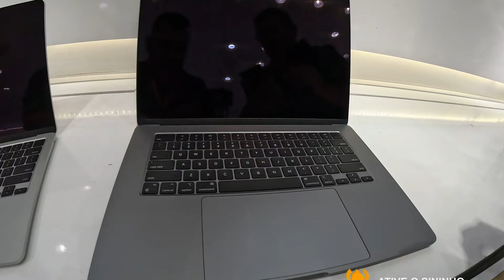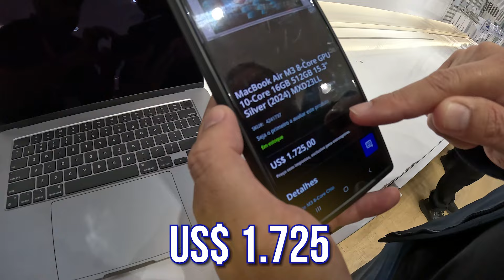Comprar Macbook no Paraguai vale a pena?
Fui na @cellshop_py conferir se vale a pena comprar os novos macbooks da Apple
Lista de produtos para economizar em suas compras e lucrar na venda

Aprenda a comprar no Paraguai de forma legal via RTU

Aprenda como fazer anúncios no facebook e no google

Entre no Grupo de Whatsapp Para receber dicas de Foz do Iguaçu e fica por dentro das promoções e Pacotes:

1. Baixe o app E ABRA SUA conta digital na nomad e Ganhe até $20 de cashback com a Nomad! USEO CÓDIGO MATHTERE20